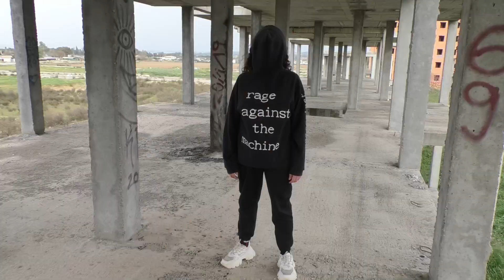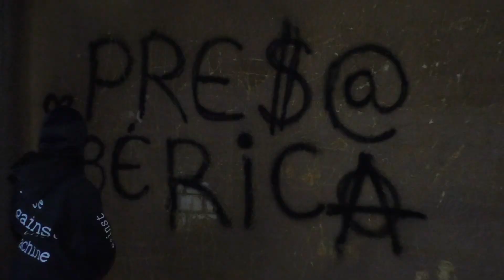Videoclip Presa ibérica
Canción realizada por la artista rapera Cayetana. Versión definitiva por "El Bloque Music Factory" grabado y editado por Juanmalg.
Disponible el 5 de marzo de 2023.